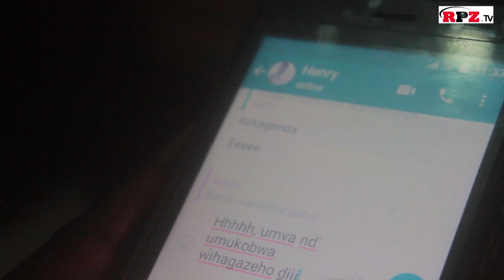UBUTUMWA BUGUFI SO1 EP 5/ Henry azaniye Vanessa Impano ya Sosiso/ Savio mane/Belyse Aramutuhuye!!!!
UBUTUMWA BUGUFI SO1 EP 5/ Henry azaniye Vanessa Impano ya Sosiso/ Savio mane/Belyse Aramutuhuye ko arumuteka mutwe wa Tanzania,biragenda gute rero? kanda Subscriber kuri Chaneel ya Rwandapaparazzitv urebe Episode zose.